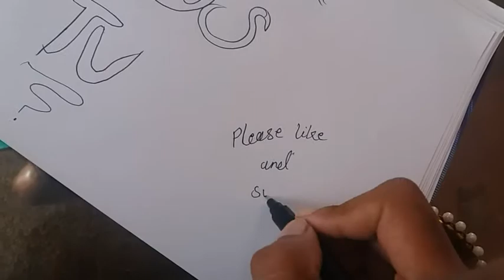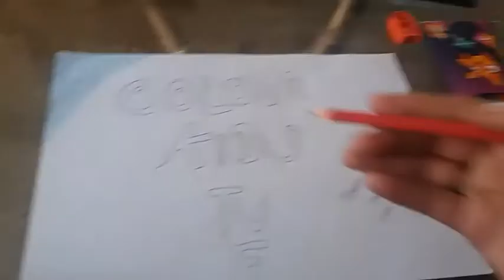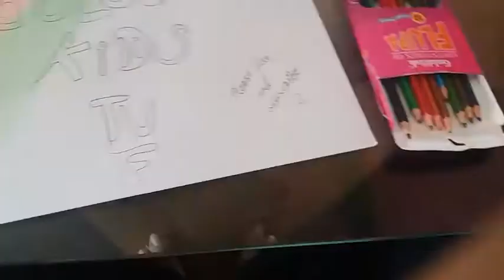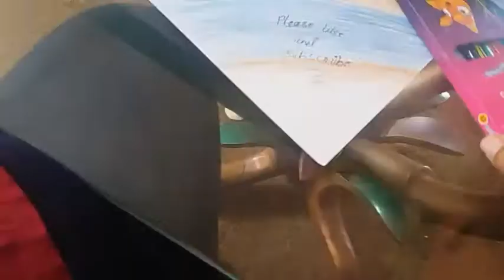Coloring For Kids | Beautiful Learning Colours 2020 For Kids | Colour Kids TV